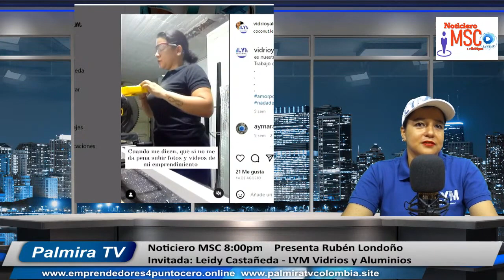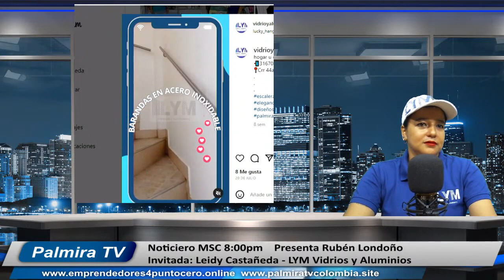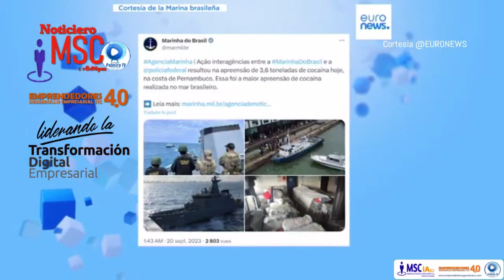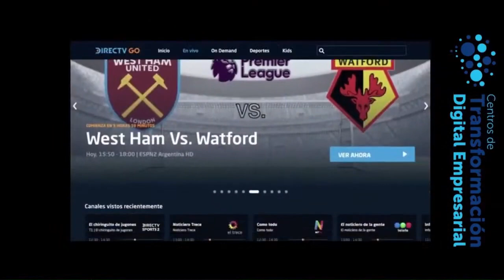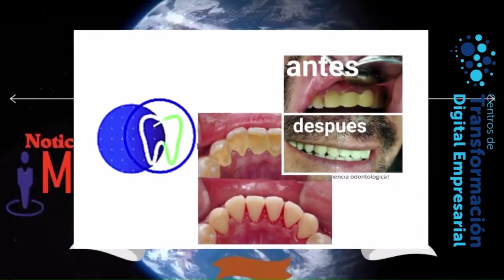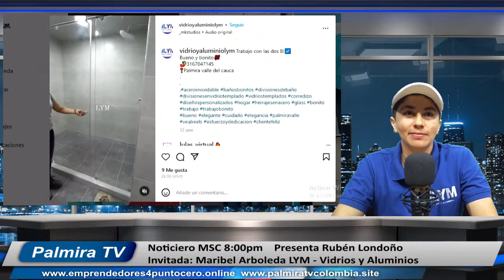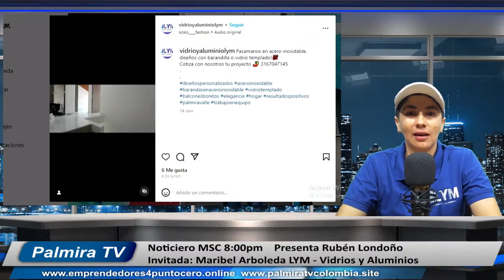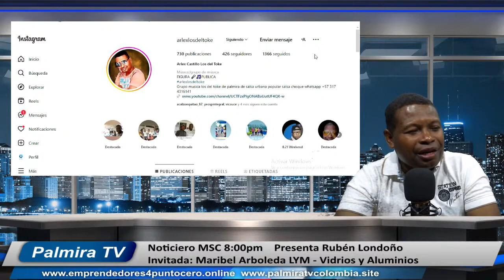Invitamos a @LYM en su NOTICIERO MSC 8pm - Objetividad sin Opinión!!!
NOTICIERO MSC 8pm - Emisión en Streaming del JUEVES 21 de septiembre de 2023 - por el facebook y YouTube de @Palmira TV en YouTube

Noticiero MSC 8pm por Palmira TV - Producción de @MSC_IAB_ Marketing Strategy Consultores S.A.S, aliados del MinTIC.

Dirige & Presenta @Ruben Londono, nominados al II Premio Vallecaucano de Periodismo Gerardo Bedoya y PREMIOS ABA Alfonso Bonilla Aragón 2023 por @Emprendedores 4.0 - Producción de @MSC IAB Marketing Strategy Consultores S.A.S - Gerencia General @Giovanni Ancizar Gutiérrez Mora - Postproducción/ Master de PalmiraTvColombia @Francisco Garcia